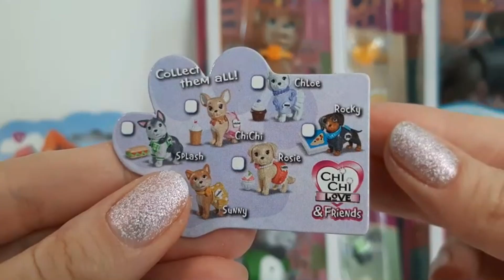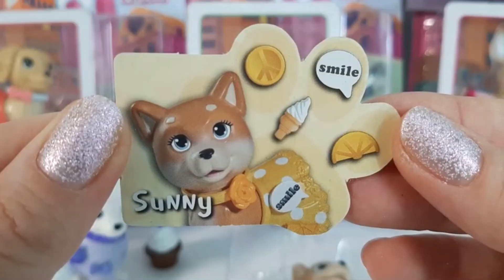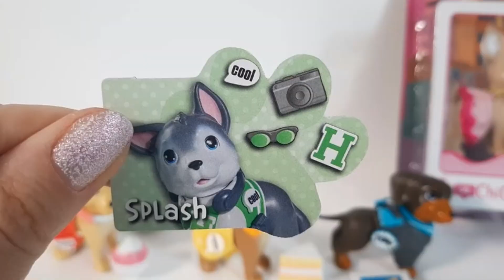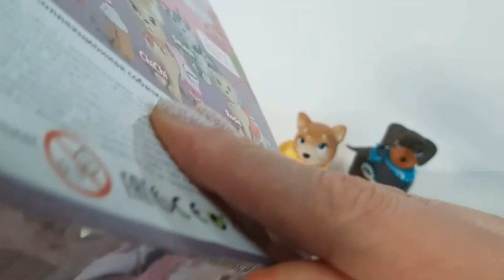Chi Chi Love & Friends Коллекция Щенков в Одежде Распаковка Обзор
Соберем всю коллекцию из шести собачек Чи Чи Лав & Френдс от производителя Simba. У каждого щенка в комплекте съемная одежда с аксессуарами и любимое угощение.